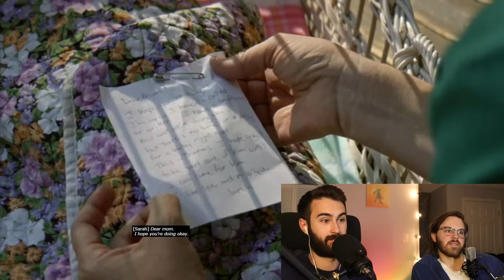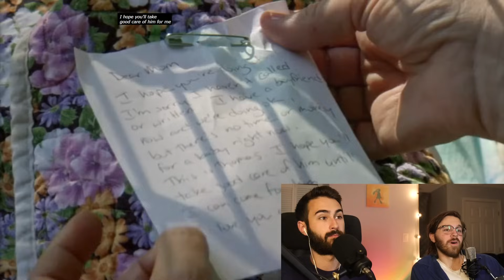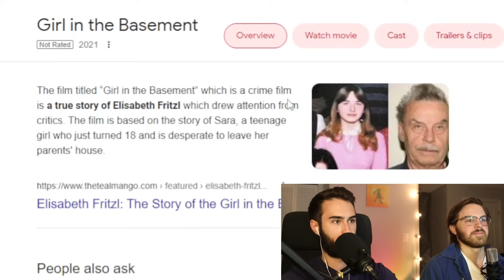The Movie That Finally BROKE US... *The Girl In The Basement*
The full length commentary track for this movie can be bought for $3 :

What's good peeps. Today we sit down and check out the critically acclaimed summer blockbuster of the decade, GIRL IN THE BASEMENT. If you have any suggestions on movies, tv shows, or videos we should check out drop them in the comments!

Girl In The Basement Movie Reaction First Time Watching